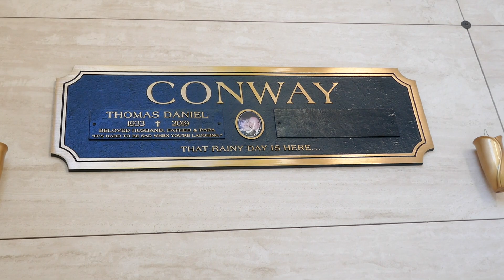Actor Tim Conway Grave Pierce Brothers Westwood Village Los Angeles California USA March 27, 2023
Actor Comedian Tim Conway Grave Pierce Brothers Westwood Village Memorial Park Los Angeles California USA March 27, 2023. The Carol Burnett Show